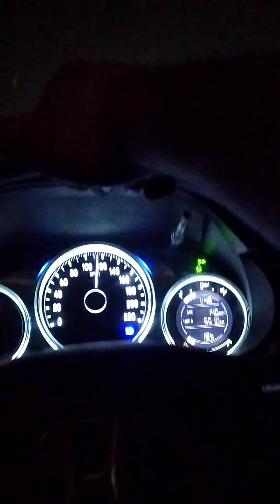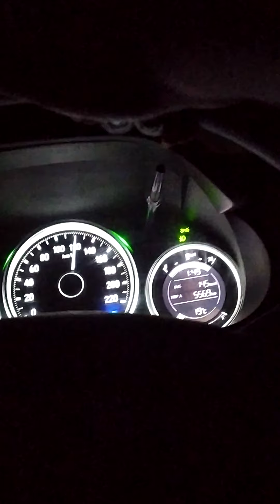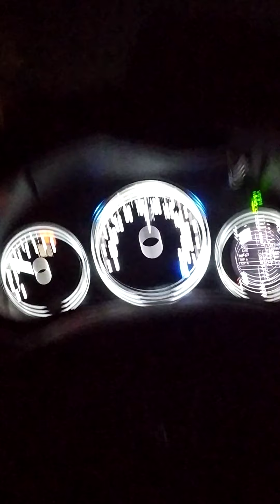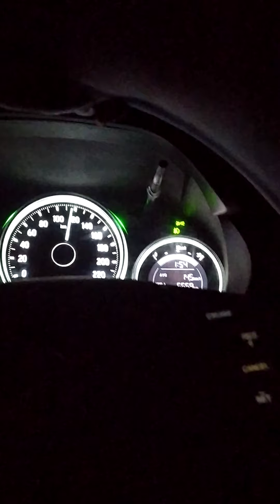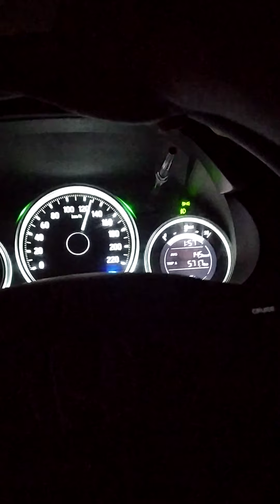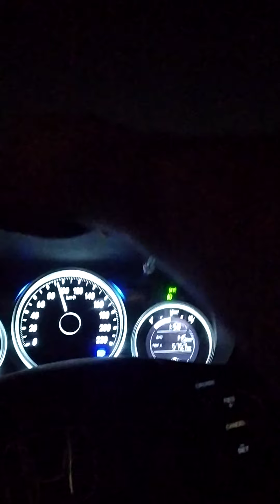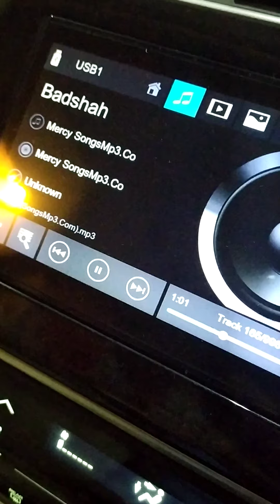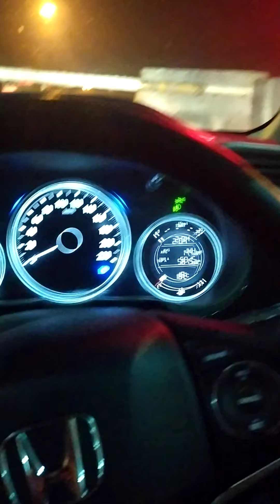Highways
HONDA CITY VX